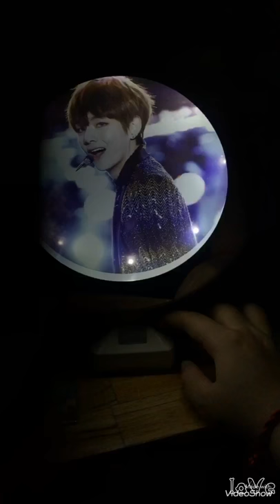LED MOOD LIGHT PHOTO MIRROR V - TUTU SET SUMMER KIT fr. NUNA_V